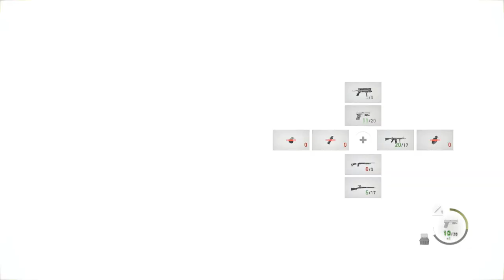RESIDENT EVIL 4 REMAKE - #14 - INDO PARA ILHA! - DUBLADO E LEGENDADO EM PORTUGUÊS PT-BR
Descubra o terror em Resident Evil 4 Remake! Desenvolvido pela Capcom, Resident Evil 4 Remake é uma nova versão do jogo clássico de terror de sobrevivência lançado originalmente em 2005. O jogo segue a história do agente especial Leon S. Kennedy, que é enviado para uma vila rural na Espanha para resgatar a filha do presidente dos Estados Unidos.

O jogador controla Leon enquanto ele luta para sobreviver em um mundo cheio de criaturas grotescas e perigosas. Para se defender, o jogador pode usar uma variedade de armas, incluindo pistolas, rifles, escopetas e lança-chamas. O jogador também pode usar armadilhas e habilidades especiais para derrotar os inimigos.

A jogabilidade em Resident Evil 4 Remake é intensa e desafiadora, com sequências de ação rápidas intercaladas com momentos de exploração e resolução de quebra-cabeças. A história é contada por meio de cenas cinematográficas e diálogos, e é carregada de mistério e reviravoltas.

Os gráficos do jogo são impressionantes, com ambientes detalhados e criaturas realistas e assustadoras. A trilha sonora contribui para a sensação de tensão e suspense, com música tensa e efeitos sonoros aterrorizantes.

Em resumo, Resident Evil 4 Remake é um jogo de terror de sobrevivência intenso e desafiador, com jogabilidade divertida, gráficos impressionantes e uma história intrigante. É uma experiência emocionante para jogadores que buscam um jogo de terror autêntico e perturbador. Descubra o terror em Resident Evil 4 Remake!

Att. Auro.